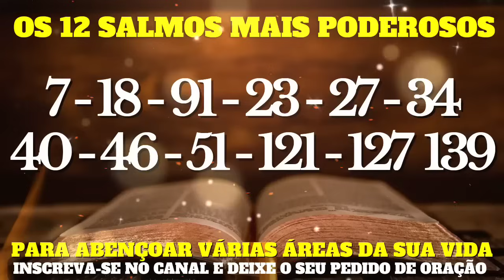Orando Os Salmos 7-18-91-23-27-34-40-46-51-121-127-139